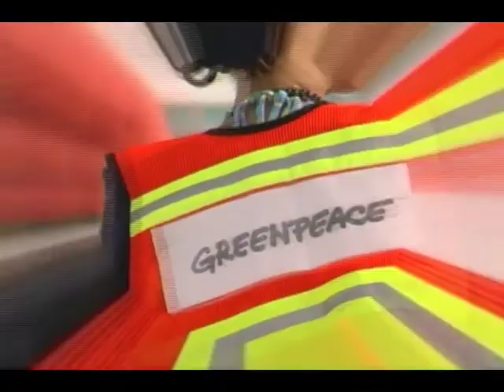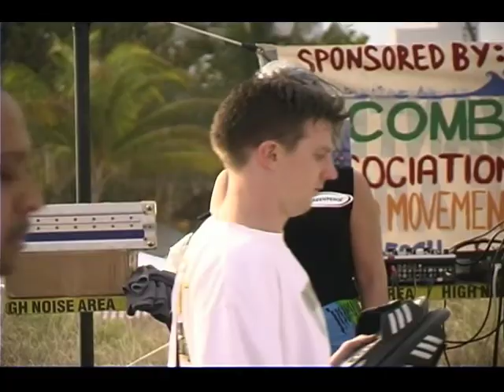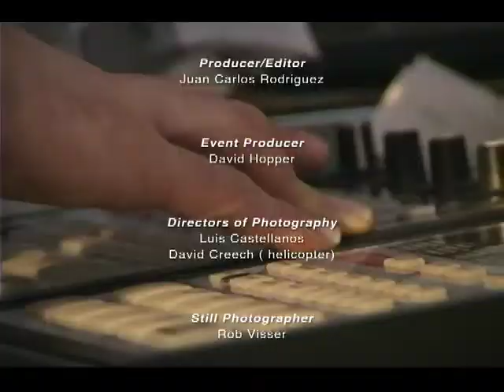greenpeace endangered freedoms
People form an image of Pablo Picasso's "Endangered Freedoms" on Miami Beach January 17, 2004 (Photo by Robert Visser courtesy Greenpeace USA)

In another high profile demonstration of support for Greenpeace, more than 1,200 people gathered on Miami's South Beach January 17 to create a massive human art image by arranging their bodies to form a replica of a 1959 Picasso work of art showing a prisoner and words "Endangered Freedoms." It was photographed from a helicopter above Miami Beach.
"Greenpeace is grateful to everyone who stood with us, from Al Gore and Julian Bond to the citizens of Miami and people around the world. We will never give up the struggle to protect our forests, our air and oceans, and to build a green and peaceful future," said Passacantando.

A record number of more than 100,000 people from around the world sent protest messages to President George W. Bush and U.S. Attorney General John Ashcroft demanding that the case be dropped.

"Nothing better illustrates the frivolous nature of this prosecution than the fact the judge threw the case out without even needing to hear from the defense," said David Bookbinder, Sierra Club's Washington Legal Director. "We wish that the Bush administration would have devoted the time and money spent on this case to instead focusing more on the central issue -- stopping the import of illegally harvested timber."